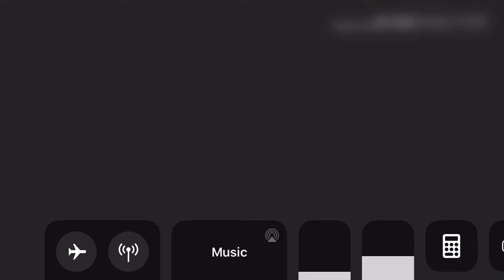Sherry's worst Nightmare Pt.1